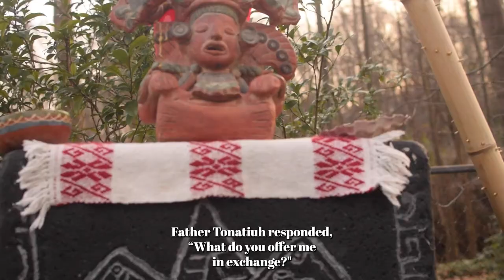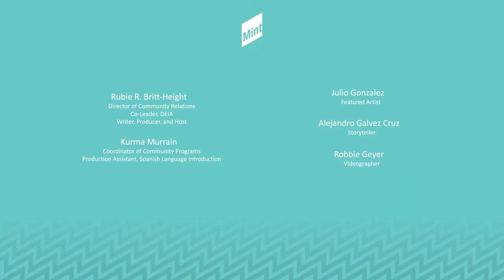Community Conversation with artist Julio Gonzalez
This program features two phenomenal artists. Julio Gonzalez and the Mayan tradition and storyteller Alejandro Galvez Cruz.

Charlotte artist Julio Gonzalez reminds us of the legacy of the Mayan people by creating contemporary art that draws on their culture and traditions. Rubie R. Britt-Height, director of community relations at The Mint Museum, chats with Gonzalez about his art and its ties to Mayan culture and heritage.

Gonzalez is the first artist installation in the Mint's new series "Interventions" in which contemporary works are placed among permanent collection installations to create a critical dialogue between past and present. Gonzalez's installation is in the Arts of the Ancient America galleries at The Mint Museum's Randolph location through October 10, 2021.